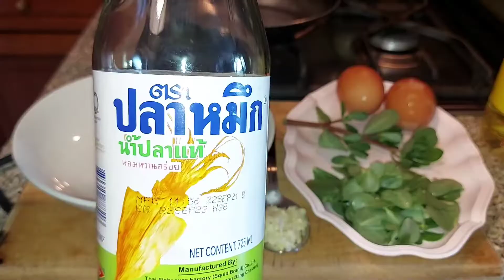ไข่เจียวสมุนไพรผักเบี้ยใหญ่ EP.194/03-10-2022